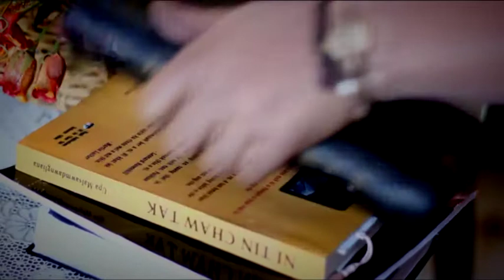Thlaro Nunnem - Gloria Tial Rem Cin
Album - Ka Theihna A Tlem
A sak tu - Gloria Tial Rem Cin